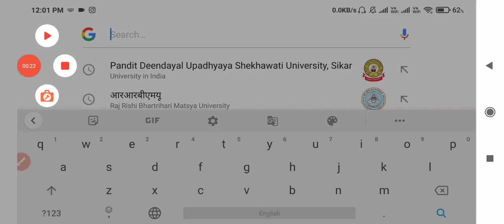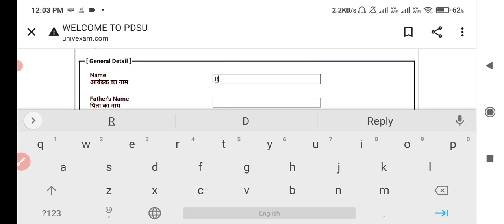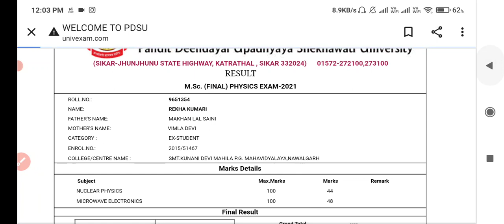शेखावाटी यूनिवर्सिटी M.Sc फाइनल ईयर रिजल्ट 2021 जारी हुआ । Pdusu M.Sc Final Year Result कैसे देखें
शेखावाटी यूनिवर्सिटी M.Sc Final Year Result 2021 Declared Huaa
PDUSU M.Sc Final Year Result 2021
Shekhawati University PG Final Result